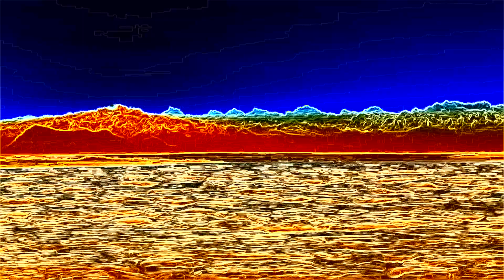Understanding Introverted Feeling as an ENTP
Introverted Feeling is perhaps the hardest function for ENTPs to understand. Over the years, I've revised my own understanding. How do you think about Introverted Feeling? What's your type? Thanks for tuning into another episode of AutoAlchemy. Δ

ENFJ ISTJ ISFJ ISFP ESTP INTJ INFP ENFP ESTJ ENTJ ESFP INTP ENTP ISTP INFJ ESFJ